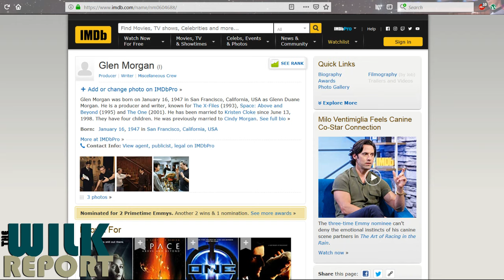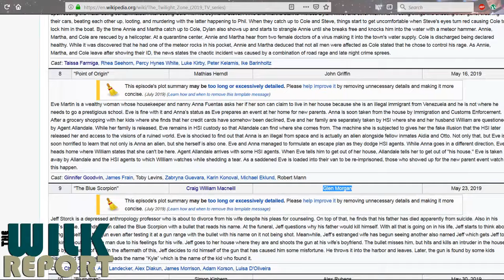CBS No-Access Review: The Twilight Zone S01E09 - The Blue Scorpion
This episode wasn't bad, wasn't great, but enjoyable except for the message shoe-horned into the final narration.  Peele needs to get his butt to the writers' room and belt out his own scripts.